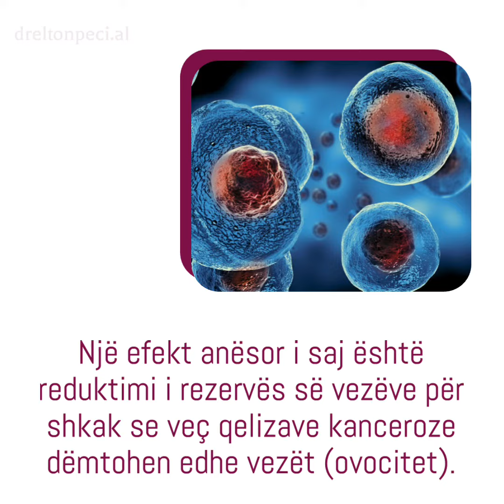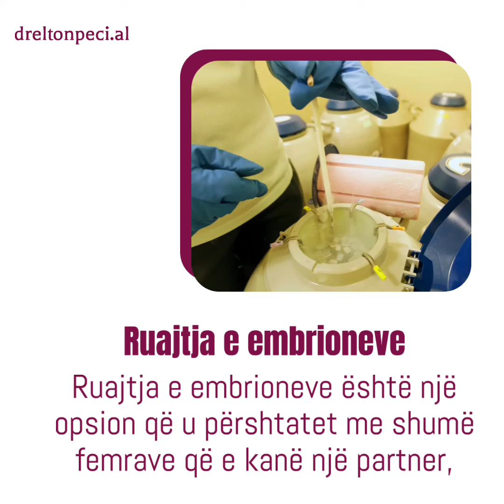Ruajtja e fertilitetit në femrat me kancer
Është fakt se progreset në fushën e onkologjisë kanë bërë të mundur që gjithnjë e më shumë femra ti mbijetojnë kancerit. Për shembull; gjithnjë e më shumë femra sot i mbijetojnë kancerit të gjirit.
Mirëpo, mjaft prej tyre mësojnë se e kanë të pamundur të kenë fëmijë më pas. Kjo për shkak të efekteve shkatërrimtare që mund të ketë kanceri dhe terapia kundër kancerit mbi fertilitetin femëror. Prandaj është shumë e rëndësishme konsulta edhe me një mjek specialist në infertilitet përpara se të fillohet trajtimi kundër kancerit.